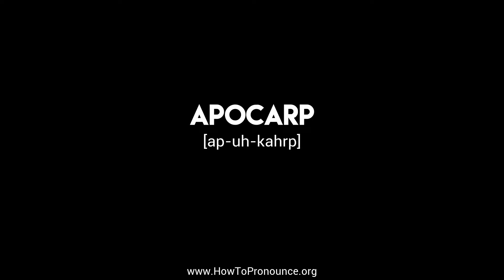How to Pronounce "apocarp"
Learn the proper pronunciation of "apocarp"